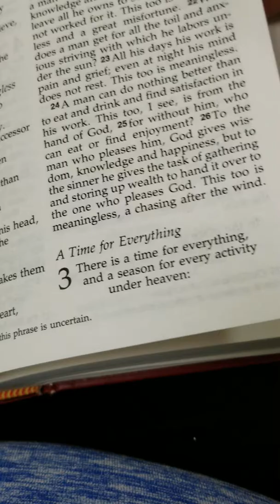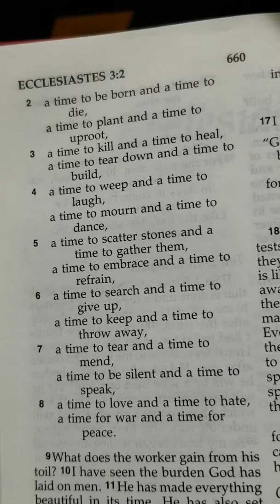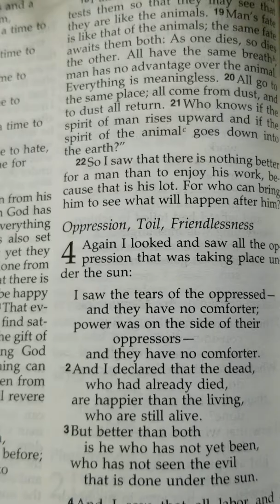Interceding For Those In Need! Pt 1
Today's message brought to us by sister Frances Mercado on how we need to have the heart of Christ Jesus and be crying in prayer for those who have not allowed Jesus into their lives or may have backsliden due to things in their lives. Are we standing in the gap praying with tears or gossiping?